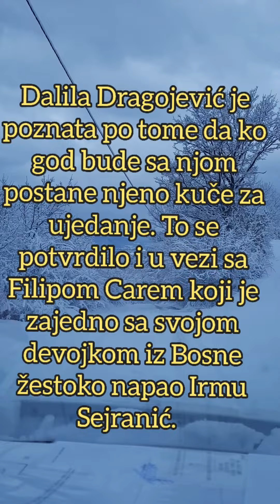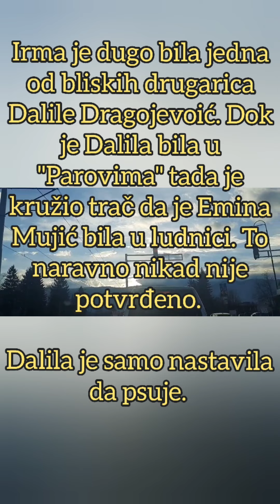EMINA ZAVRŠILA U LUDNICI? Rekla Dalili gde joj je bila MAJKA, Dragojevićka BURNO REAGOVALA!